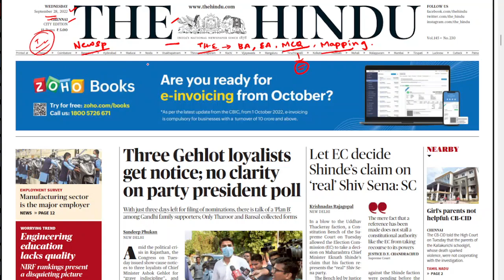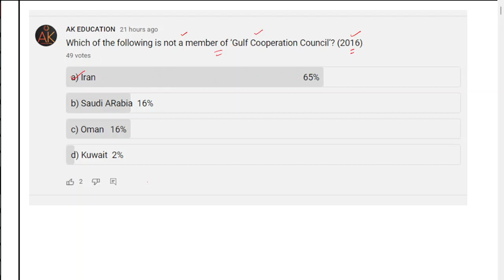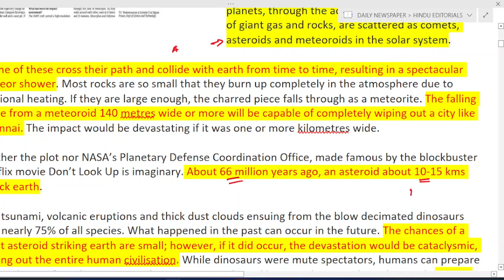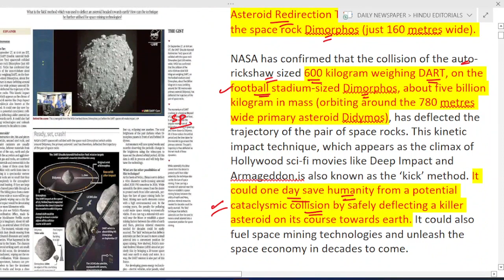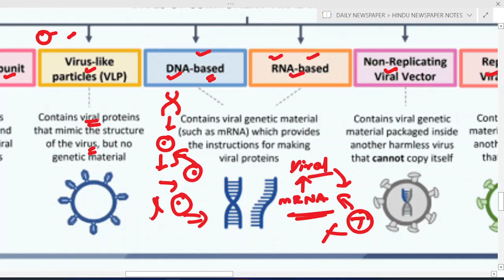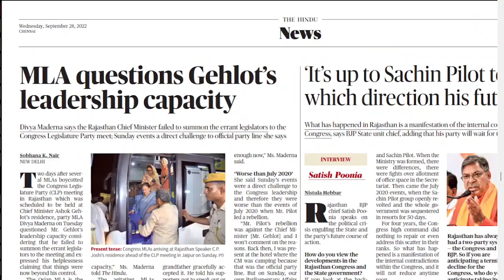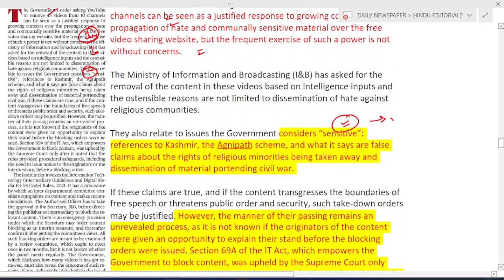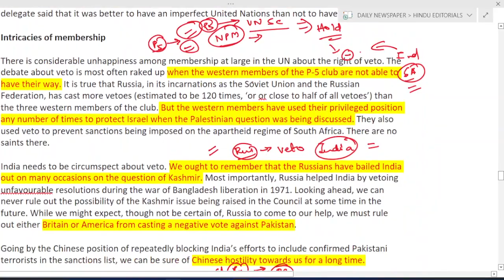28 September 2022 | The Hindu Newspaper Analysis Tamil | Current Affairs தமிழ்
Daily Current Affairs in Tamil  தமிழ் | 28 September 2022 | The Hindu Newspaper Analysis in Tamil | UPSC Current Affairs | Hindu Editorial

SOUTH AMERICA MAP SERIES :
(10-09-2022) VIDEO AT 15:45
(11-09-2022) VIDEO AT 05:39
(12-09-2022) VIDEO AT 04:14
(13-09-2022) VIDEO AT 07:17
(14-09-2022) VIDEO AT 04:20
african map series
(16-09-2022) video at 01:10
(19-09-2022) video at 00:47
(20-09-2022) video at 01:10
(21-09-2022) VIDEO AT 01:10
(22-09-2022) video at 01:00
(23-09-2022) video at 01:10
the hindu
editorial analysis
hindu newspaper analysis in tamil
tamil news